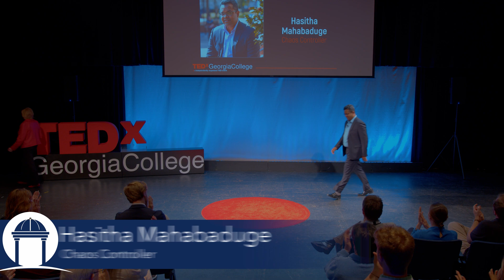What you can do to fight climate change right now | Hasitha Mahabaduge | TEDxGeorgiaCollege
Even a small act can make a big difference. Physicist Hasitha Mahabaduge shows how we each can choose a path toward a more sustainable future and harness the cumulative power of small actions.  Hasitha Mahabaduge is associate professor of physics at Georgia College, where he has taught since 2016. He has earned multiple awards for his teaching excellence, and was named to the University System of Georgia's Felton Jenkins Jr. Hall of Fame in 2020. Mahabaduge holds a Ph.D. in physics from the University of Toledo. This talk was given at a TEDx event using the TED conference format but independently organized by a local community.